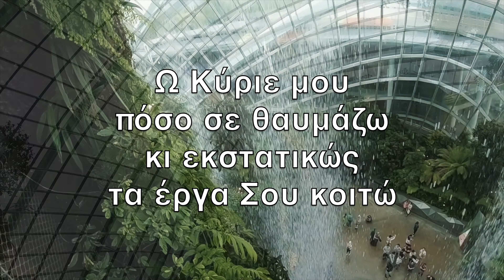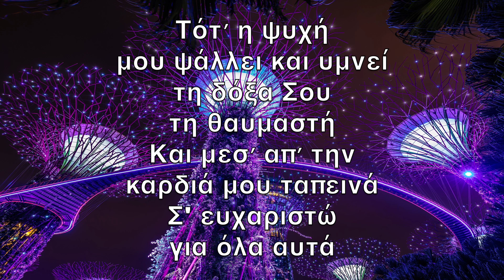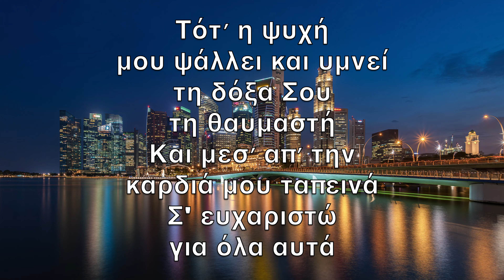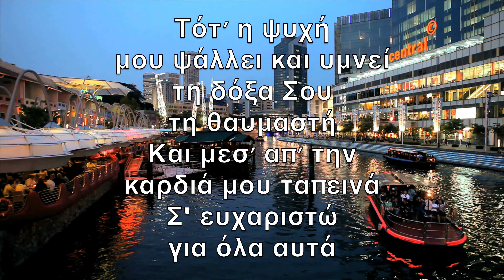Ω Κύριε μου πόσο σε θαυμάζω (How Great Thou Art) -Καραόκε Φλάουτο Ενόργανος Stuart Hine V8 GrF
Ω Κύριε μου
πόσο σε θαυμάζω
κι εκστατικώς
τα έργα Σου κοιτώ

Βλέπω το φως
τον ήλιο και τα αστέρια
που Συ εσκόρπισες
στον ουρανό

Τότ΄ η ψυχή
μου ψάλλει και υμνεί
τη δόξα Σου
τη θαυμαστή
Και μεσ΄ απ΄ την
καρδιά μου ταπεινά
Σ' ευχαριστώ
για όλα αυτά

Όταν κοιτώ τα
πλάτη του πελάγου
τα όρη τα ψηλά
τους κεραυνούς

μεγαλοπρέπεια
είσαι ντυμένος
και κυβερνάς
Εσύ τους ουρανούς

Τότ΄ η ψυχή
τη δόξα Σου
τη θαυμαστή

καρδιά μου ταπεινά
Σ' ευχαριστώ
για όλα αυτά

Κι όταν σκεφτώ
ότι Εσύ Θεέ μου
για με τον άθλιο
κι αμαρτωλό

τον μόνο Σου
υιό δεν ελυπήθης
αλλά Τον είδες
πάνω στο Σταυρό

Τότ΄ η ψυχή
τη δόξα Σου
τη θαυμαστή

καρδιά μου ταπεινά
Σ' ευχαριστώ
για όλα αυτά

Σαν θυμηθώ πως
ο σωτήρας θάρθει
να με αρπάξει
για τον ουρανό

κι εκεί μπροστά
στο θρόνο του πατέρα
δίκαιος κι άγιος
θα παρασταθώ

Τότ΄ η ψυχή
τη δόξα Σου
τη θαυμαστή

καρδιά μου ταπεινά
Σ' ευχαριστώ
για όλα αυτά